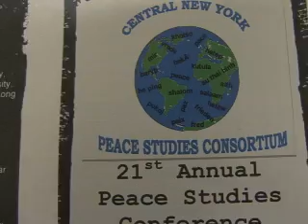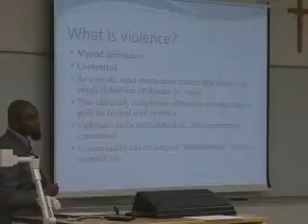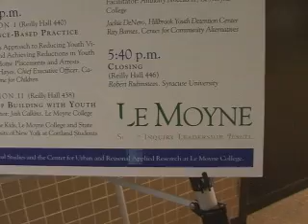Peace Conference in Syracuse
Le Moyne College hosts Peace Conference to combat violence, drugs, and gangs